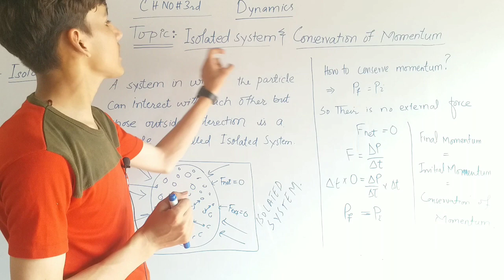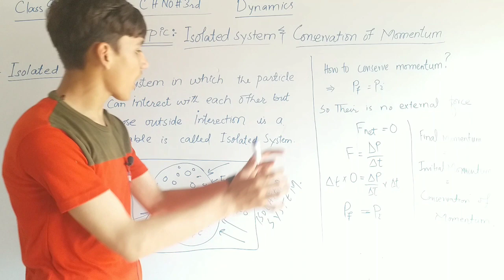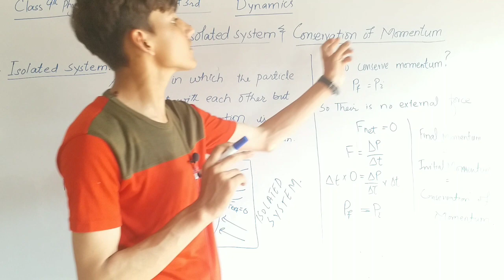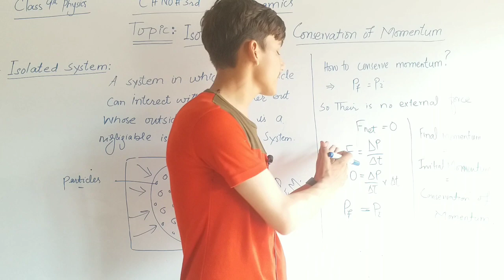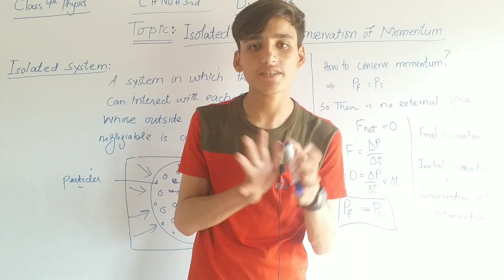Isolated System and Conservation of Momentum | Class 9th physics